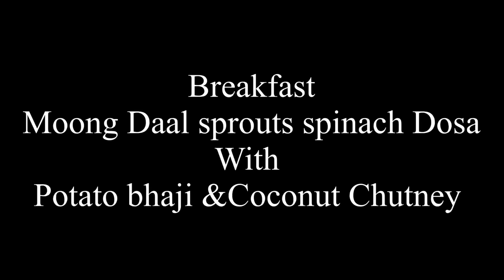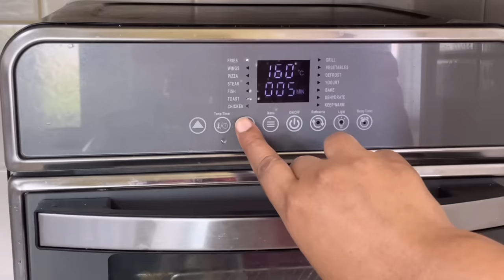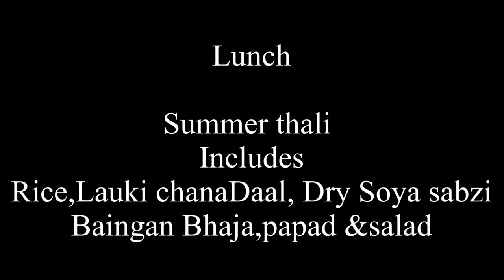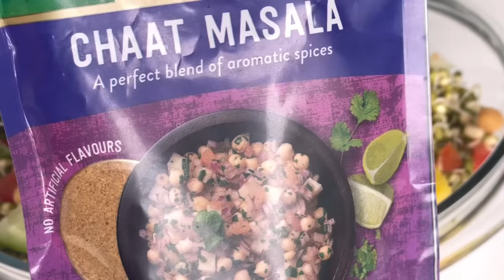7am to 9pm Busy Routine of Indian mom/Easy Summer food ideas/Summer recipes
morning to Night Summer routine of Indian mom/7am to 9pm Busy Routine of Indian mom/Easy summer food Ideas/Summer recipes